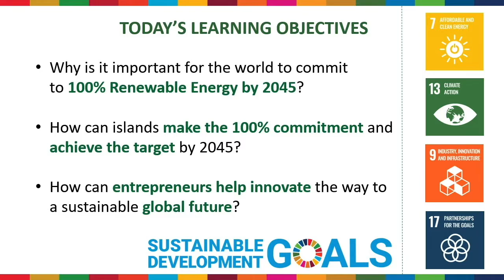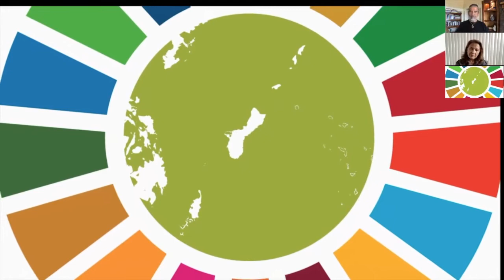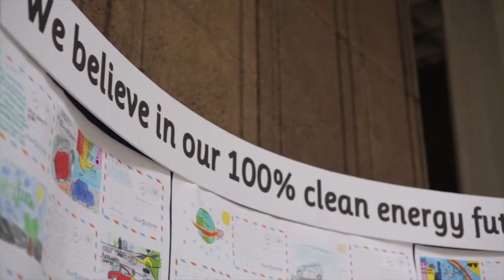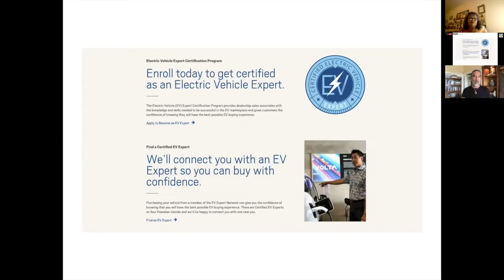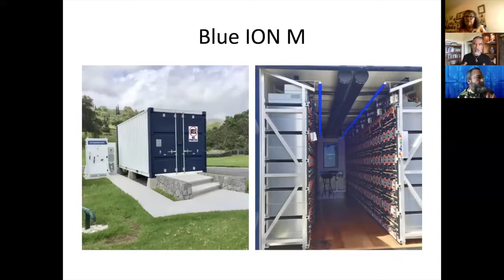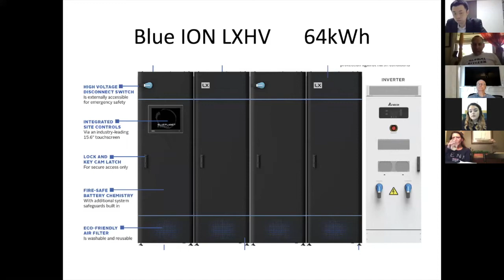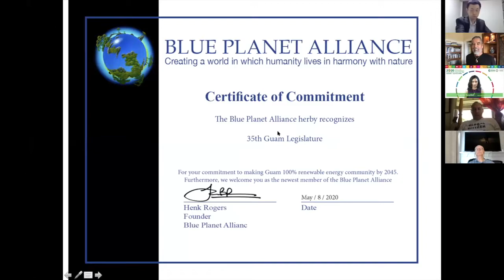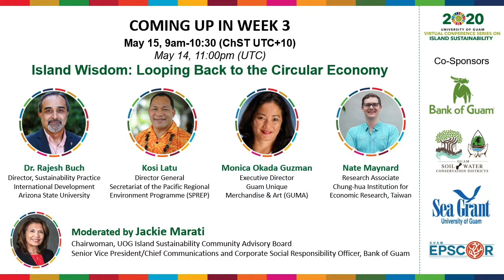Week 2 - University of Guam Virtual Conference Series on Island Sustainability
Watch week 2 of our series where we hear from Henk Rogers, Tetris Entrepreneur and Champion of Clean Energy, and our Keynote Speaker of last year’s conference, Amanda Ellis.

Tetris Entrepreneur, Henk Rogers shared his journey of finding his mission in life of ending the use of carbon-based fuel and the start of The Blue Planet Foundation. It started with getting the people of Hawaii on his side, from elementary students to large businesses, then creating legislation and lobbying. His latest project is called the Blue Planet Alliance, which strives to have other countries pledge and achieve renewable energy by 2045.

As the main authors of the Public Law 35-46, committing Guam to 100% renewable energy by 2045, Senator Amanda Shelton and Senator Clynt Ridgell presented a legislative resolution to Henk Rogers. Resolution 325-35 (COR) recognizes Henk Rogers for his commitment to the mission of stewarding the environment most notably through clean energy; and commending him for his service as a global leader and inspiring Guam to be more ambitious in our journey towards reducing our dependency on fossil fuels.

Topics and their timestamps:
Opening Remarks by:
     Jackie Marati: 5:10
     Dr. Anita Enriquez: 5:49
     Dr. Thomas Krise: 6:13
Conference Theme Video: 6:58
Session Moderator, Amanda Ellis: 9:33
Henk Rogers: 11:14
    Blue Planet Foundation (BPA) Video: 15:58
    Introduction of BPA Certificates of Commitment 51:54
Presentation of Legislative Resolution by:
     Sen. Amanda Shelton: 53:26
     Sen. Clynt Ridgell: 55:08
     Lt. Gov. Josh Tenorio: 56:32
Coming Up on Week 3: 59:08
Virtual Networking Reception 1:01:49